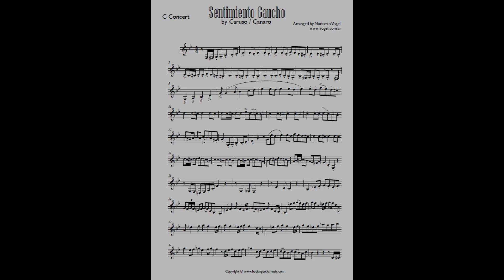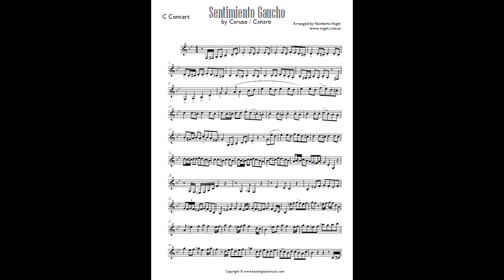BACKING TRACKS:"Sentimiento gaucho" (Francisco Canaro)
we offer professional backing tracks with piano alone, or orchestra.also you can buy the score PDF for your instrument (any instrument, we have the music written for flute, clarinet, saxophone, violin, cello, trumpet, trombon, etc)